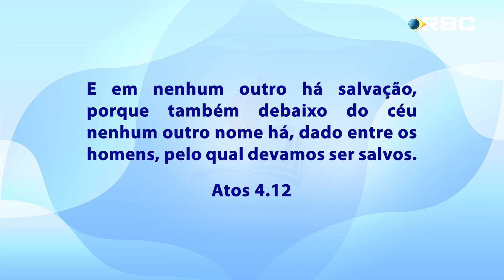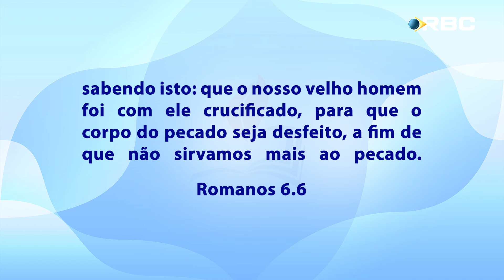MOMENTO EBD | 5ª LIÇÃO | 29/10/24